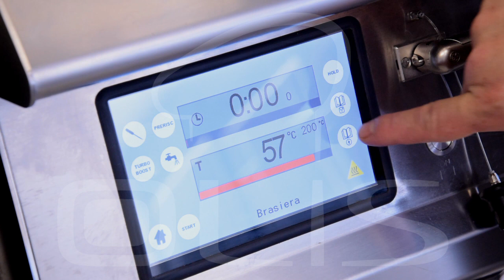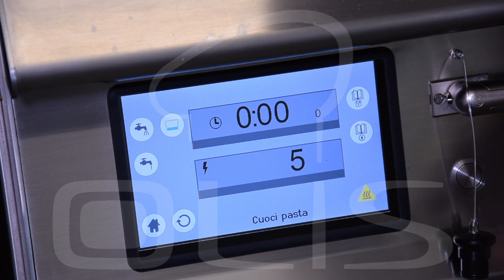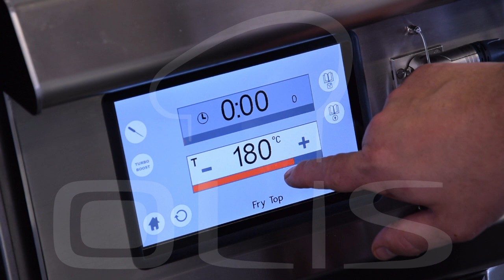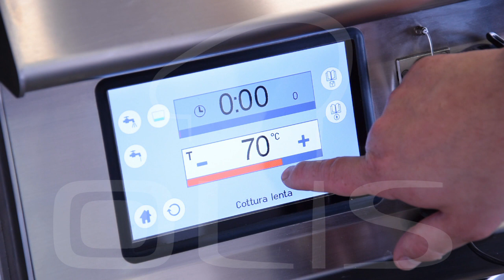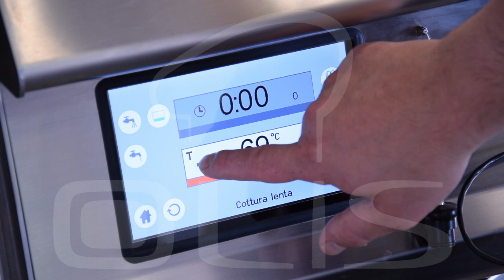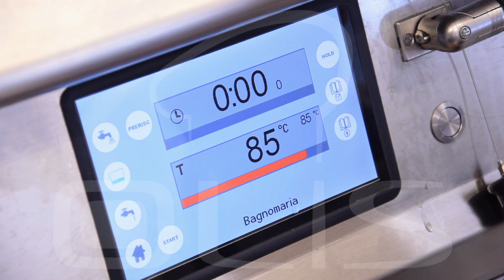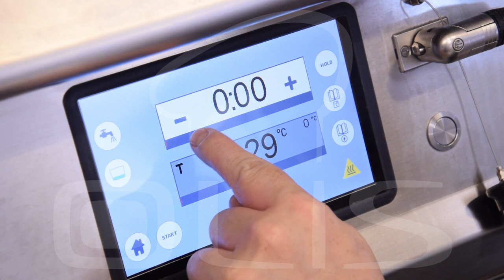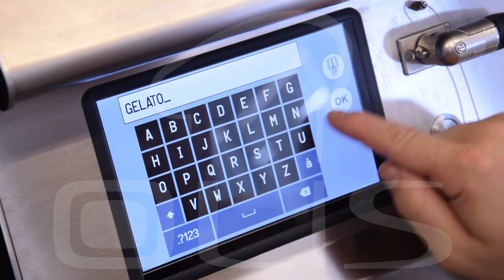7 metodi di cottura. Multifunzione Fit-Pan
La Multifunzione Fit-pan ti permette di utilizzare 7 modalitàdicottura ed ottenere un menu vario e un servizio completo. Modalità cuocipasta, brasiera, bagnomaria, bollitore, @lenta cottura, fry-top, cotturaavapore. Puoi fare tutto.. o quasi